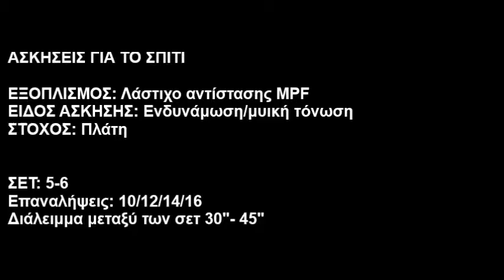Ασκήσεις για το σπίτι - Ενδυνάμωση πλάτης - Εξοπλισμός MPF - Personal trainer: Δημήτρης Μπούτρος